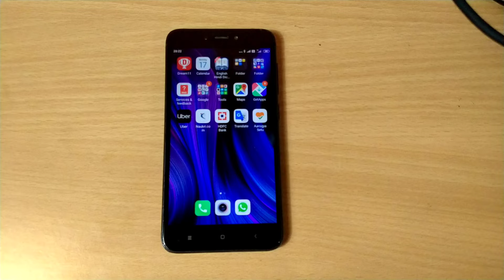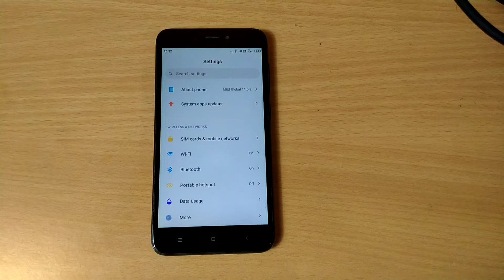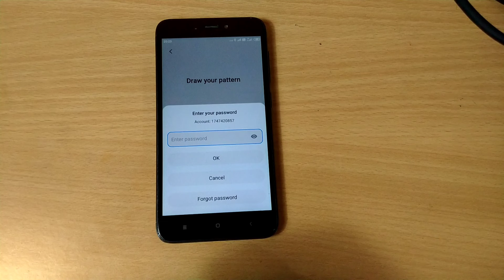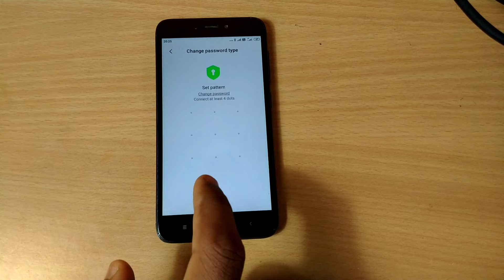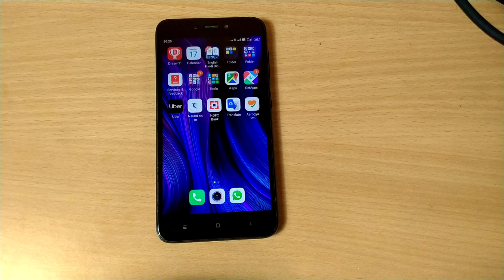How to unlock applock without password in mi | mi app lock password forgot | Unlock Redmi applock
In today's video I am going to tell that if you have forgotten applock then how to open it.

Your query :-
how to unlock applock without password in mi
how to unlock applock password in mi phone
how to unlock applock without password in redmi 9
how to unlock applock without password in redmi note 7 pro
how to unlock applock without password in redmi
how to open applock without password in redmi
how to unlock applock password in redmi note 4
how to unlock applock if forgot password in mi phone
mi app lock password forgot
how to open app lock in mi phone if forgot password
mi note 4 app lock password forgot
how to remove app lock if forgot password in mi phone
mi app lock ka password bhul gaye to kaise khole
how to unlock app lock in redmi note 9
how to unlock app lock in redmi note 7 pro
how to unlock app lock in redmi 8a dual
how to unlock app lock in redmi 9 prime
how to unlock app lock in redmi note 4
how to unlock app lock in redmi note 8
how to unlock app lock in redmi 6a
how to unlock app lock in redmi note 5 pro